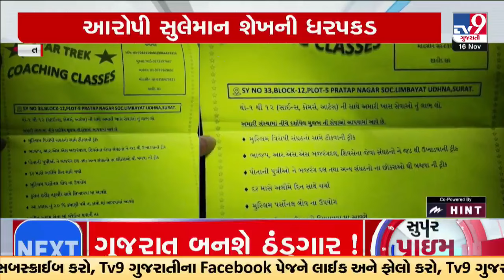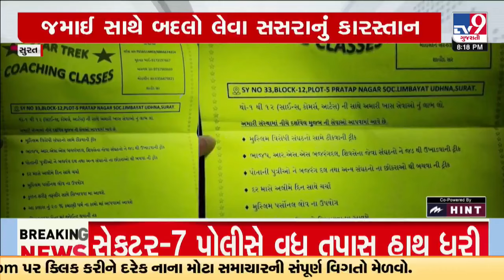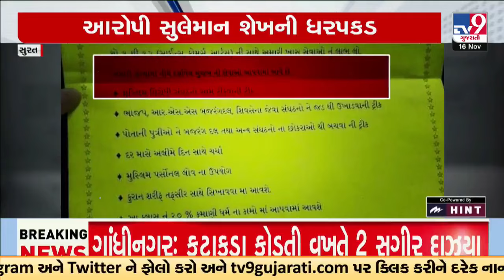મુસ્લિમ સમુદાયને ઉશ્કેરવાનો પ્રયાસ, જમાઇ સાથે બદલો લેવા સસરાનું કારસ્તાન | TV9Gujarati | Surat